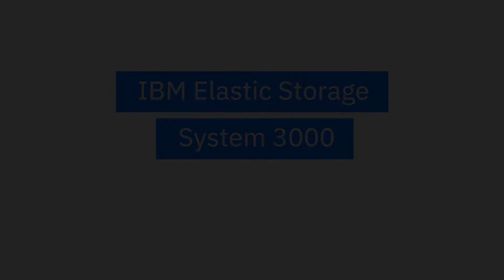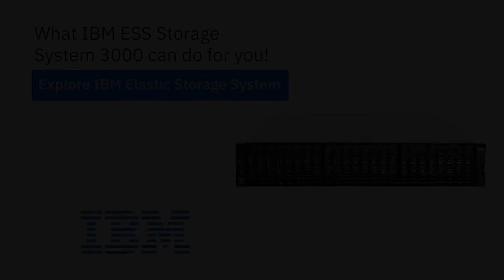Introducing the IBM Elastic Storage System 3000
IBM ESS 3000 is designed to beat the challenge of managing data for analytics workloads. It speeds time to value for artificial intelligence/deep learning (AI/DL) and high performance computing (HPC) workloads.  Get an overview of the solution in this short clip.